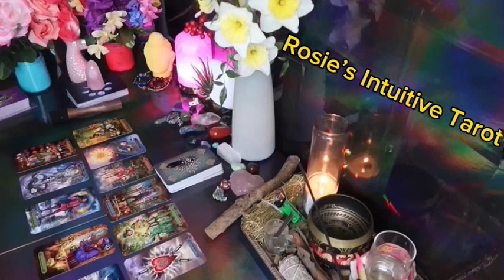LEO ❤️THIS MAY HAPPEN UNEXPECTEDLY WITH THIS PERSON, SO PREPARE” 💗MUD MAY 2024 LOVE TAROT🔥🔥🔥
Leo Love
Leo 2024
Leo today
MAY